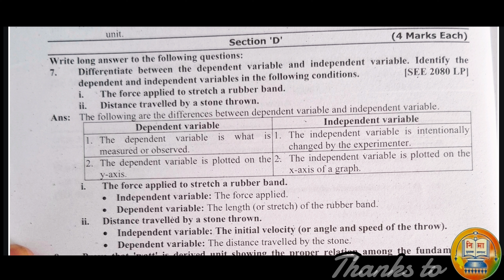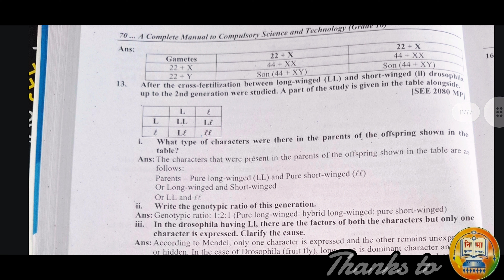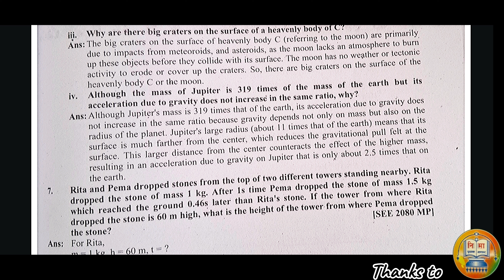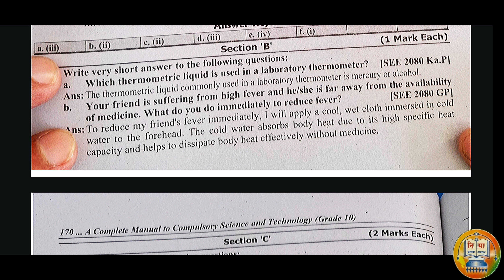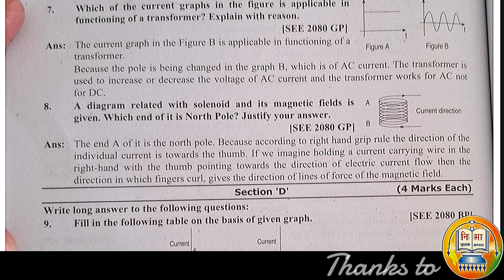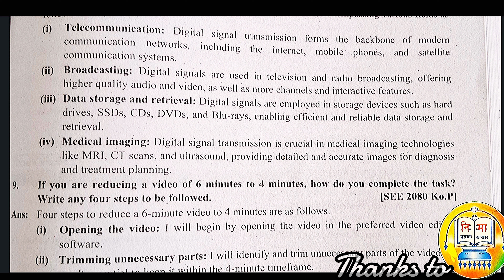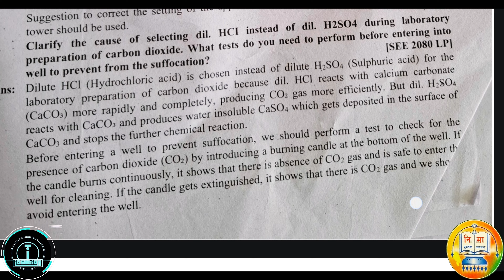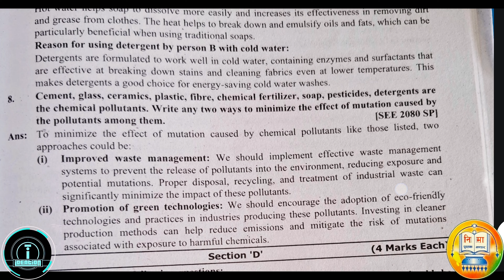Science All Chapters Questions With Answers || See || See Preparation